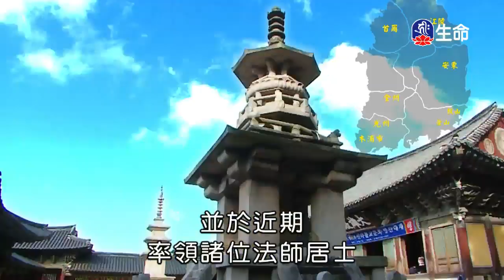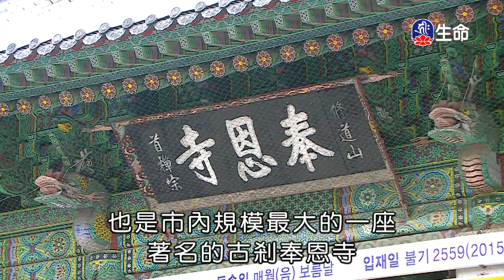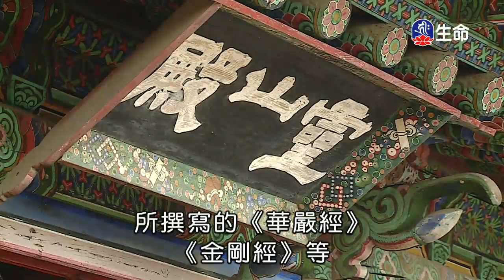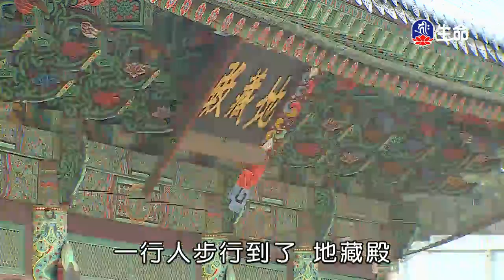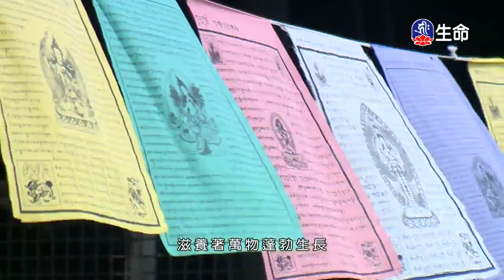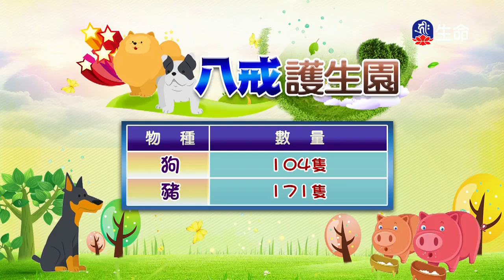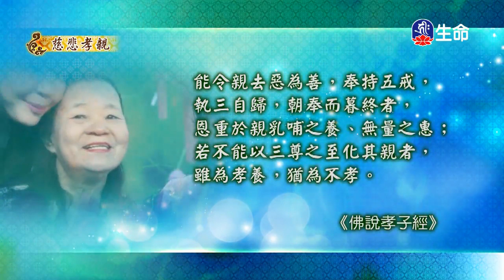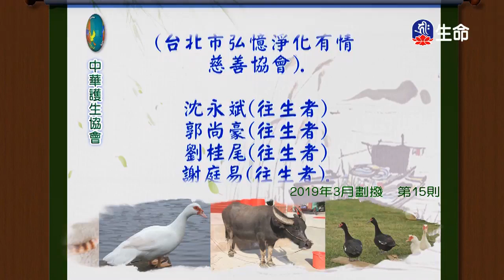高麗慈悲巡禮-韓國弘法行(1)_(lifetv_20200328_17：30)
高麗慈悲巡禮-韓國弘法行(1)。